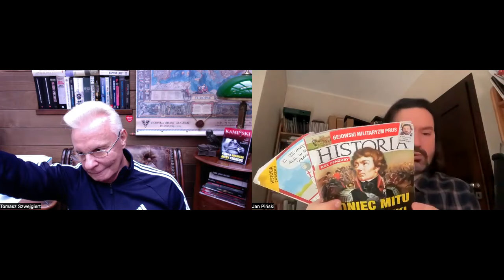Tomasz Komenda - ofiara Lecha Kaczyńskiego. Jan Piński, Tomasz Szwejgiert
- zbiórka na koszty kilku procesów wytoczonych mi za to, że ujawniłem, że Kaczyński jest gejem